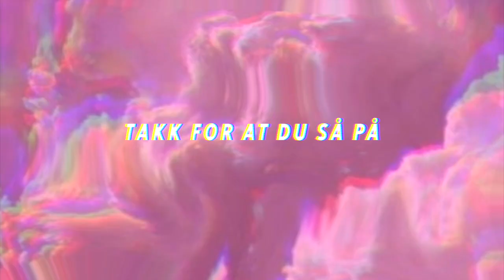Hei 2024!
Da har jeg fått mast ut en liten livsupdate som disse altfor sjeldne vloggene er blitt. Som vanlig har jeg håp om å få de ut hyppigere, så vi får se om jeg klarer det denne gangen. Hyggelig at du er innom kanalen :)